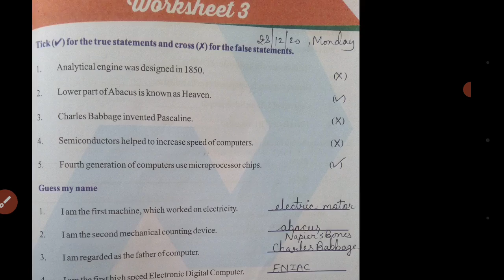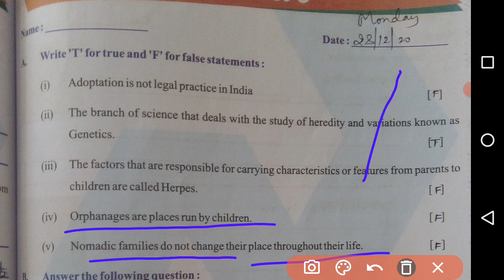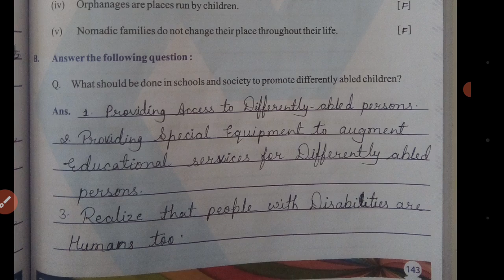E.V.S. ( Class - 5 ) Worksheet - 3